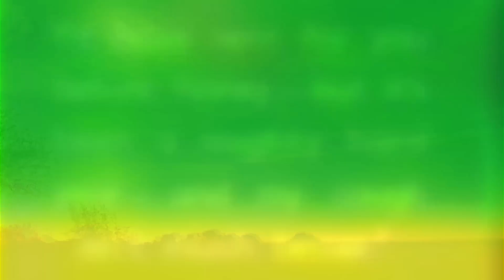The Interstella Wind - Scene Two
Surprise, we're posting twice a week this week to bring you the full Interstella Wind scene by scene more quickly!

Many thanks to the inspirations of Daft Punk and the advent of the cultural artefact The Wind entering public domain.